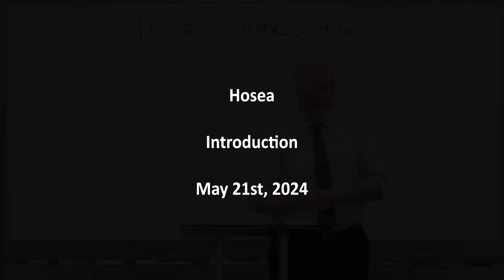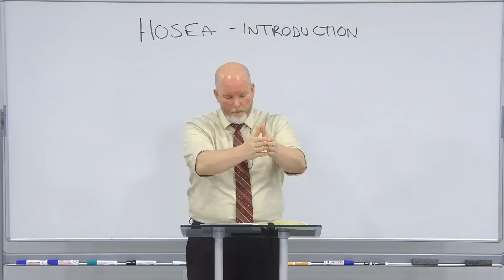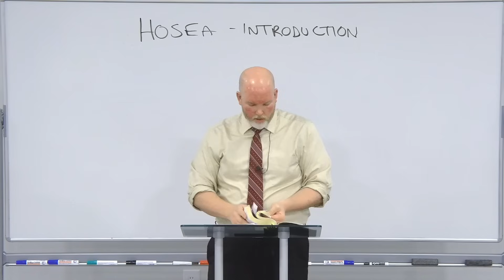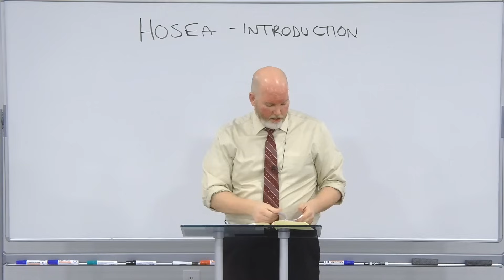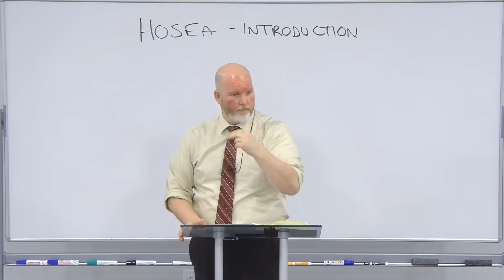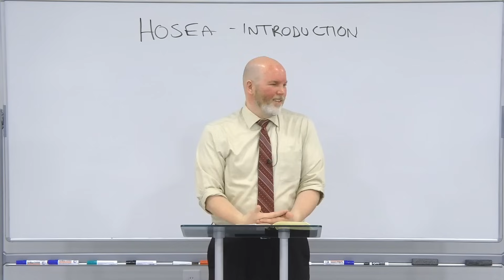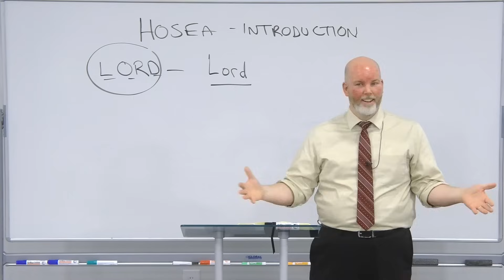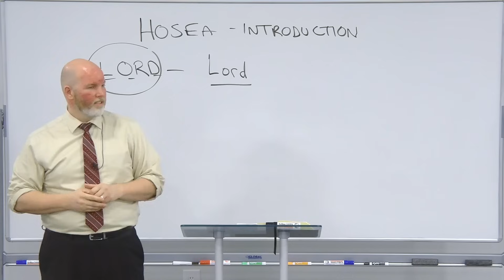Hosea - Introduction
This lesson is part 1 in a verse by verse study through Hosea titled: Introduction.

Grace Ambassadors Bible Fellowship - May 21st, 2024